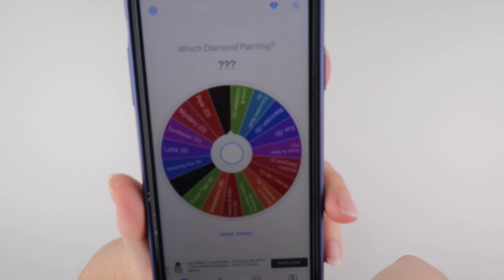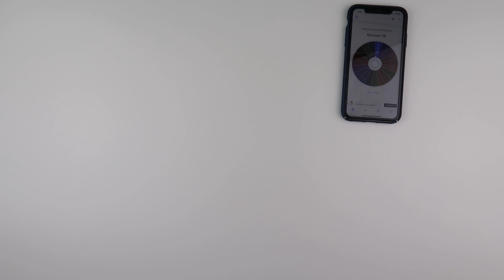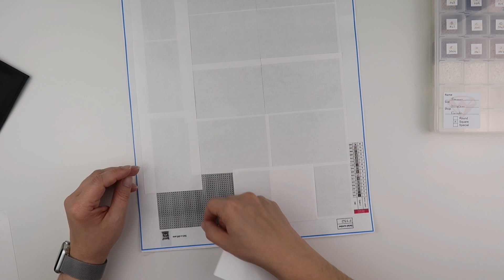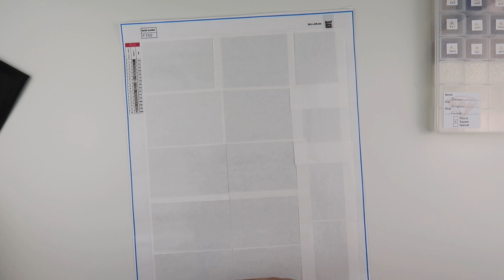Diamond Painting - Preparation | Racoon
Join me while I kit up a new project. The exciting time where you get to arrange all your diamonds in storage ready for the fun to commence.

Many of the items I've used, can be found in my list of favourites